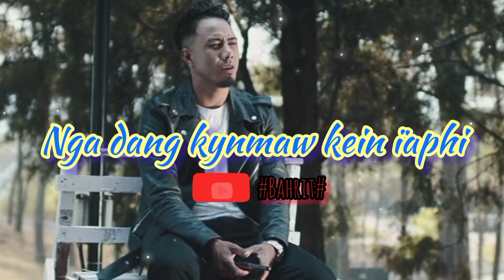Hato phi dei ne em |official lyrics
BAHRIT MAWLONG